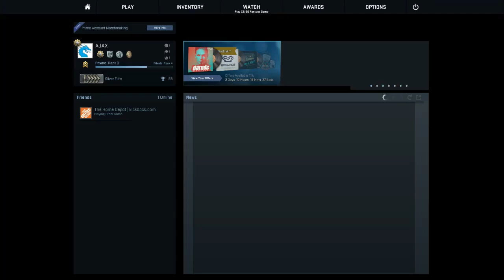Solo queue ep. #1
Firest time solo queue in a while
Friends